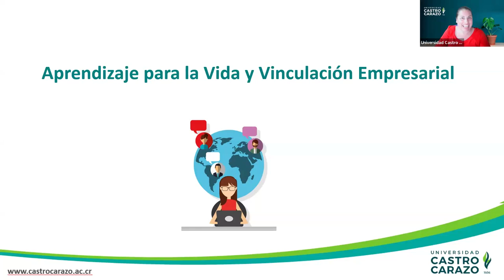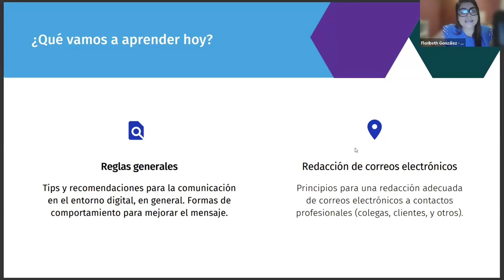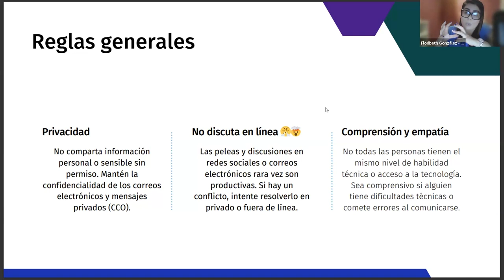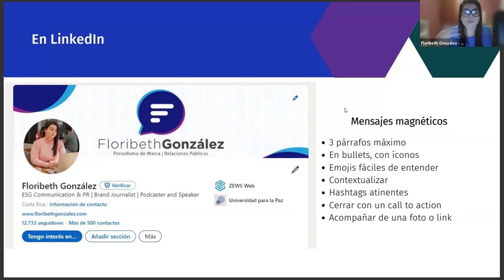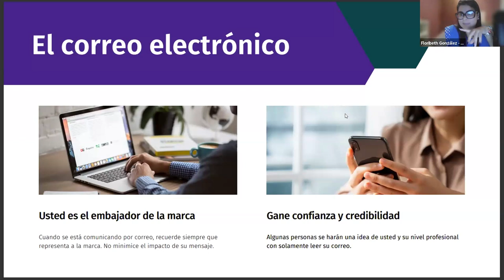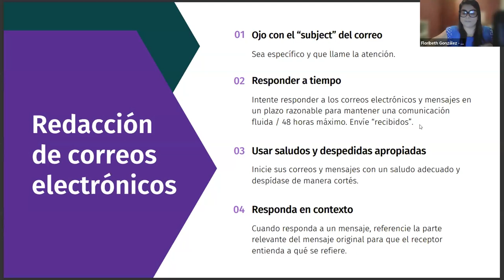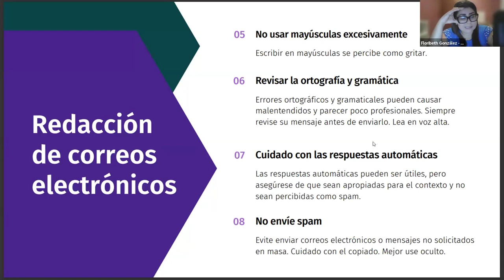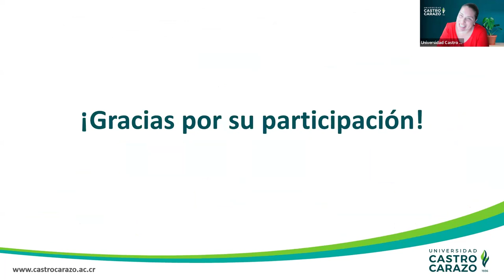Etiqueta Digital: Fortalecé tus Habilidades de Comunicación Escrita en el ámbito profesional.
Dominá las mejores prácticas de la etiqueta digital y destaca en tu trabajo con una comunicación escrita impecable.